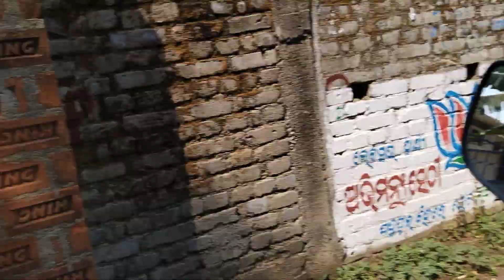Si Rider Ka Pass A Chuke || Ham Guys 🥰@Rider_Si1@ManojDey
Si Rider Ka Pass A Chuke || Ham Guys 🥰

(lam From Odisha,I Already Travel Odisha On Cycle, And Any Doubt You Checkout My Channel, And Now I Try Full India Travel,But I Need Full Support All Odisha, Please Support Me)